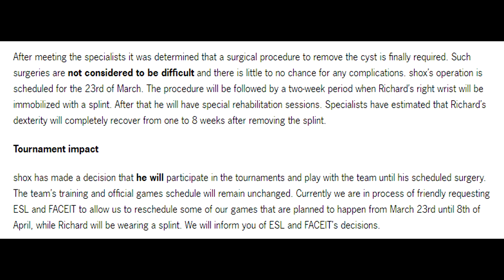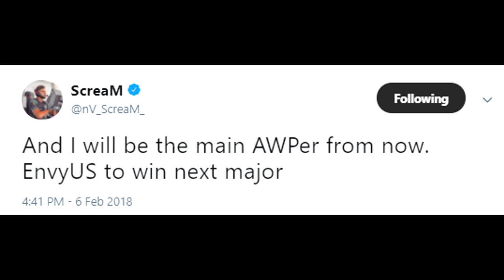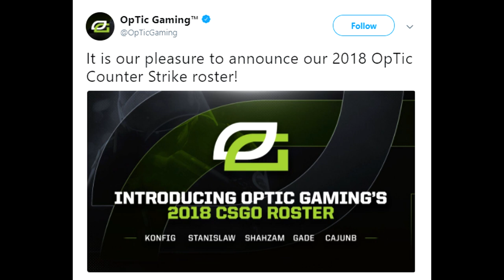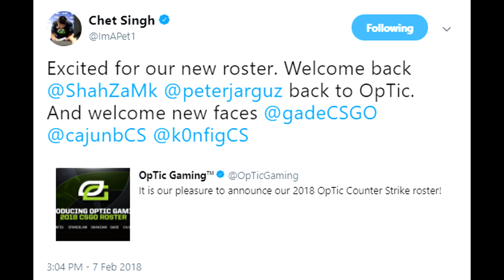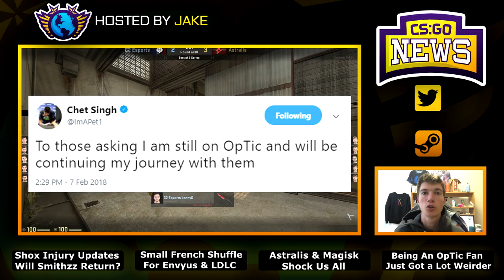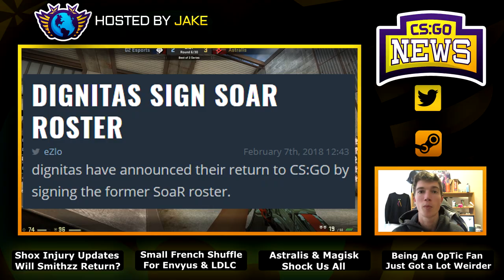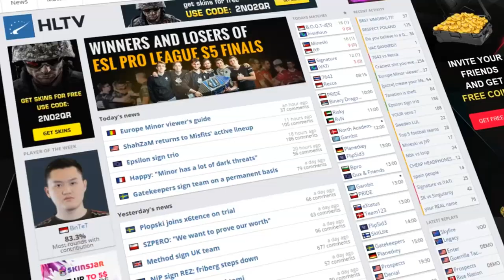OpTic Changes Their ENTIRE CSGO TEAM! G2 Shox Injury Update and More French Shuffles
00:22 - G2 Shox Injury Updates!
1:29 - Smithzz to Return to G2 for Shox!
2:12 - Ex6tenz Benched by LDLC
2:41 - Envyus Bench Sixer for Academy Member
3:21- OpTic Change ENTIRE CSGO Roster!
6:25 - OpTic First Time in EU Pro League
6:49 - Dignitas Sign Former SoaR Gaming Lineup
7:27 - Rubino Joins Heroic!